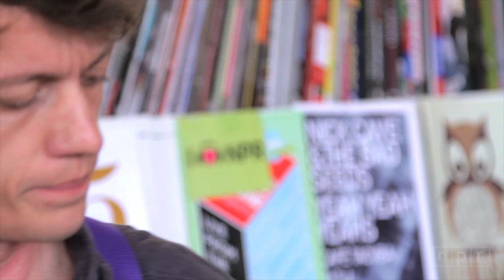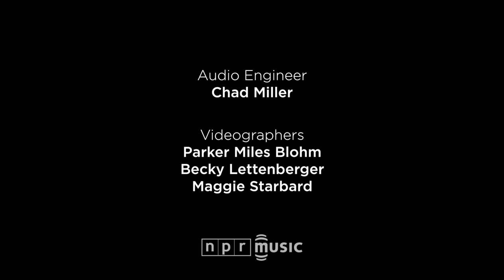Steve Gunn: NPR Music Tiny Desk Concert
"Do you know of any good liquor stores in town? Or, better yet, record stores?" Steve Gunn asks me after playing a mesmerizing set at the NPR Music offices. He's a record collector with insatiable taste and a vinyl-packed apartment. His ears perk up when I tell him that Future Times co-owner Andrew Field-Pickering (a.k.a. Maxillion Dunbar) stocks the electronic jams at Joe's Record Paradise, and that Red Onion Records is never without a stellar jazz and folk section. Maybe bits and pieces of those sounds hit the guitarist's music, but his work mostly stems from a bushy, overgrown definition of what we often call "Americana," with a healthy understanding of the La Monte Young drone.

Grateful Dead and J.J. Cale certainly reside in the rubber-band bounce of "Old Strange," a song that keeps the groove mellow, but will suddenly pop with water-drop elasticity. "The Lurker" comes from a much longer solo guitar version that originally sounded like one of Roy Harper's acoustic epics, but with Gunn's trio, it becomes a back-porch barn-burner. Both songs appear on Gunn's latest album, Time Off — a perfect record for goofing off, taking it easy, or whatever lazy tendencies summer tends to inspire. Mostly, though, it just inspires you to take time and listen. --LARS GOTRICH

Set List
"Old Strange"
"The Lurker"

Credits
Producers: Denise DeBelius, Lars Gotrich; Editor: Parker Miles Blohm; Audio Engineer: Chad Miller; Videographers: Parker Miles Blohm, Becky Lettenberger, Maggie Starbard